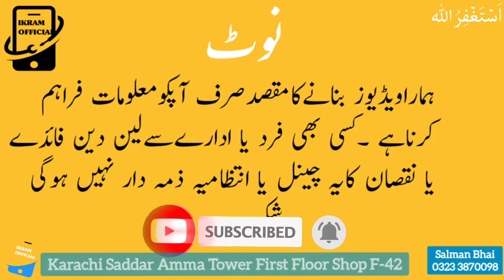Vivo Y85 Moto G play,G pure Vivo Y 17Vivo Y 19Vivo Y 85Oppo A 377XOneplus N 10Moto G 5Vivo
السلام وعلیکم دوستوں  میرا نام  اکرام الله  ہے آپکو یہاں پر موبائل کی پرائس بتائی جاتی ہے All brand کی اور آپ گھر بیٹھے Online بھی خرید سکتے ہیں  بس آپکی support   کی ضرورت ہے میرے چینل کو subscribe  کر دیجئیے گا ۔شکریہ

7X
Oneplus N 10
Vivo X 7
Oppo F 1S
Mobile Shops
Karachi Mobile Market
Mobile Price In Karachi
Mobile Phones

Old Video Link:
One Plus 9 Or 9 pro 8 8 Pro || Sumsung Note 9 || Motorola edge || Used Mobiles |

Hello Friends, My Name Is Ikramullah, Here You Are Told The Price Of Mobile Phones Of All Brands And You Can Also Buy Them Online Sitting At Home, You Just Need Sport, You Will Subscribe To My Channel.